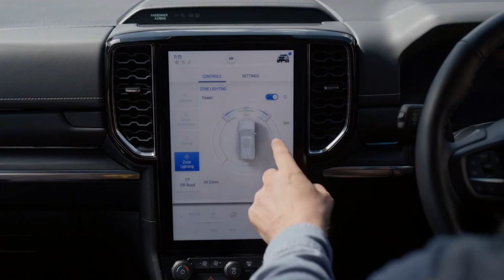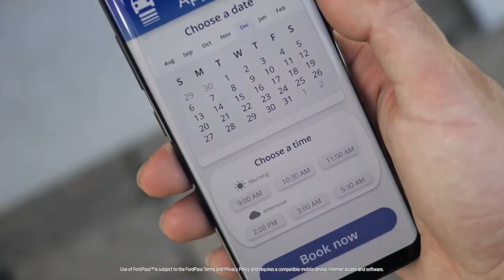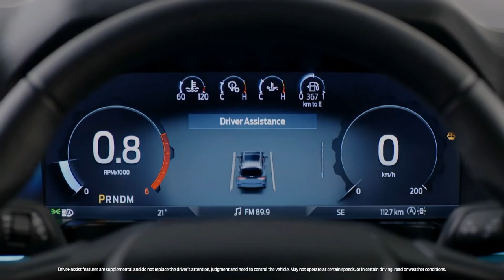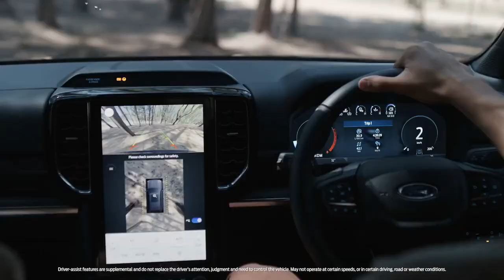FIRST LOOK NEW 2023 FORD EVEREST | EXTERIOR | INTERIOR | COOL FEATURES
DETAILS ABOUT THE CAR:
Finally, the new redesigned 2023 Ford Everest aka Ford Endeavour is revealed. Checkout the new restyled exterior, updated interior, new features, safety and technology, driving modes, off-road, towing capacity, changes, trim levels, different models, engine options, color options and all other things that you need to know in this video.

Highlights:

1. New Everest brings Ranger design cues to SUV
2. Updated engine line-up includes range-topping Lion V6 turbo-diesel
3. Set to go on sale in the second half of 2022

The covers have been pulled off the 2022 Ford Everest ahead of its arrival in Australian showrooms in the second half of this year.

It’s the biggest change in the Ford Everest’s history, but can it make an impact in a rapidly changing market, and will it put even a dent in the Toyota Prado’s sales?

Ford’s new Everest delivers a bold new design which freshens the outside and liberates space inside – where there’s upgraded tech, significant changes to its four-wheel drive and suspension systems, as well as greater towing capability courtesy of a new V6.

This substantial engineering and design investment makes the 2022 Everest a significant reboot of Ford’s sole seven-seat SUV offering, which was introduced in 2015 as production of the locally-made Territory wound up. If you want a seven-seat Ford SUV, this is it.

This is also the Everest's chance to capitalise on its 2023 Ford Ranger underpinnings, now amortised across greater volume, given Ranger’s global proliferation and the introduction of the Bronco in North America. That alone means this should be the best Everest to date – and from what we know so far, it’s stacking up to be exactly that.

Almost every number is up, even marginally: exterior dimensions, cabin space, towing capability, kerb weight, GVM and GCM, as well as the number of cylinders – with a V6 offered in Everest for the first time.

While the front end has a Ranger look about it, with the C-Clamp headlights integrated into a ‘coast-to-coast’ grille – even sharing the same front guards as the new Ranger – things get a little different as the Ranger-like elements develop into Everest’s SUV body, with items such as integrated roof rails and a much steeper rear windscreen.

The engine lineup includes the usual suspects, with a turbodiesel 3.0-liter V6 positioned at the top. Depending on the market, the revamped Everest will be offered with a smaller 2.0-liter diesel equipped with one or two turbochargers. If oil-burners are not your cup of tea, the body-on-frame SUV will also be offered from 2023 with the familiar 2.3-liter EcoBoost gasoline unit. Depending on the engine, these work with either a six-speed manual or a 10-speed automatic.

From a 360-degree camera and matrix LED headlights to adaptive cruise control and lane-keeping assist, the 2023 Ford Everest is brimming with tech. The Blue Oval has also implemented an automatic evasive steer assist to avoid a collision in case braking alone isn't enough. If an accident does occur, post-collision braking kicks in to avoid a secondary crash.

There are also seven drive modes: Normal, Eco, Sport, Tow Haul and Slippery for on-road driving, and – Ambiente excepted – Mud/Ruts and Sand on 4x4 models.

The perceived quality of the new Everest’s interior is a huge improvement not only achieved by the fresh design, but with more focus on textures and surface changes, even down to the size of the leather grains, for instance.

The centre stack is dominated by the 12.0-inch full colour screen (10.1-inch on Ambiente), which has sent most of the switches and buttons in the new interior packing. There are still ADR-mandated buttons – such as the hazards – and customer feedback suggested keeping buttons for air-con, which can be operated by the touchscreen or new, more textured, physical switches.

Everest swaps out the old 3.2-litre five-cylinder turbo-diesel as the standard engine as well, for the previously-optional 2.0-litre twin-turbo four-cylinder ‘Lion’ engine badged ‘Bi-Turbo’. Other markets also have a 2.0-litre single-turbo version choice.

While the rear-wheel-drive (4x2) drivetrain will be limited to the base Ambiente and mid-level Trend, four-wheel drive (4x4) will be standard on the Sport and new Platinum flagship, and optional on the other grades.

The centre screen cleverly works together with the drive modes, driver assist technology and the digital instrument cluster.

Going on sale later this year, the RWD-based Ford Everest will be offered in Sport, Titanium, and Platinum trim levels, with additional versions planned depending on the region. The previous generation was also sold in India as the Endeavour.